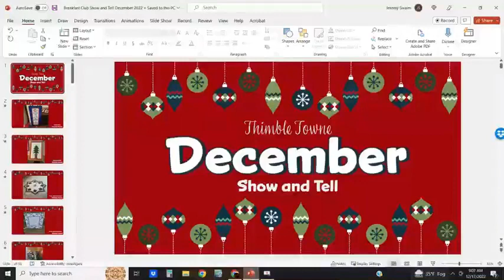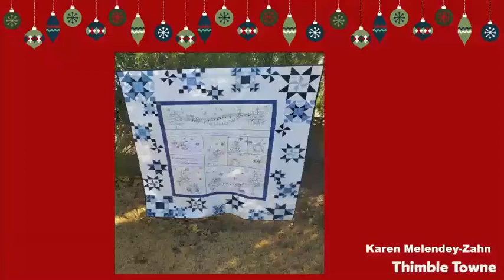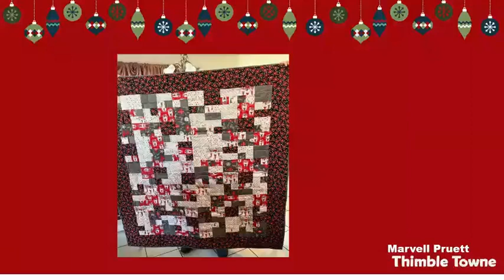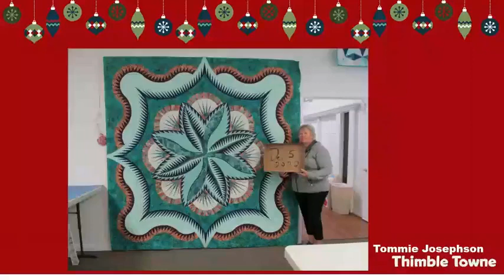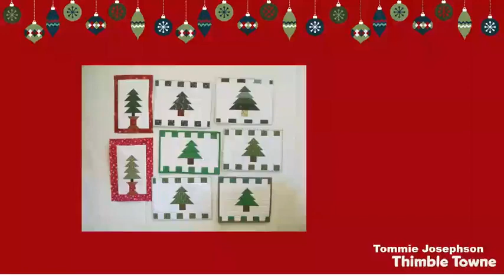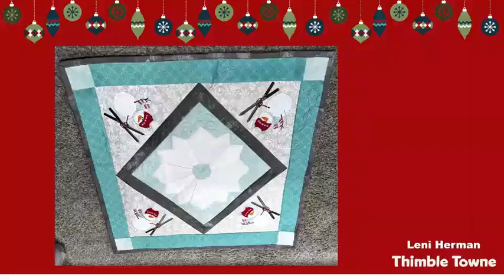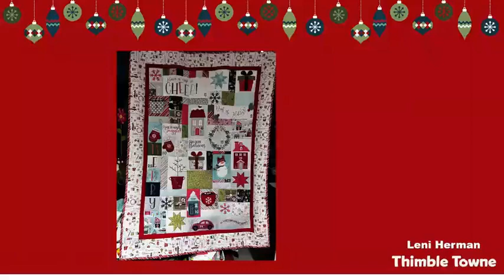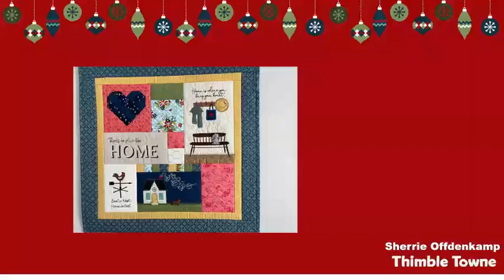Breakfast Club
Breakfast Club December 2023